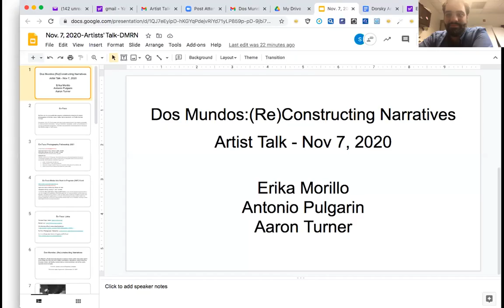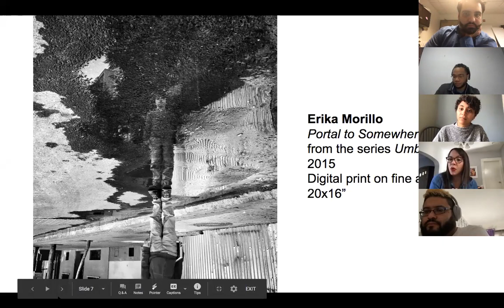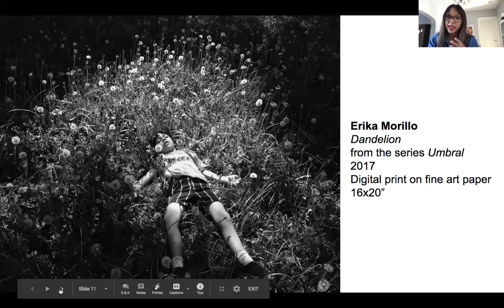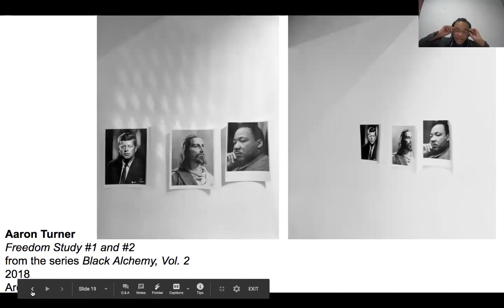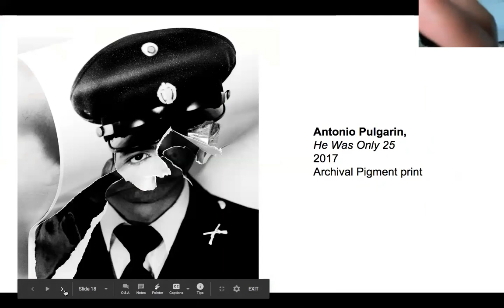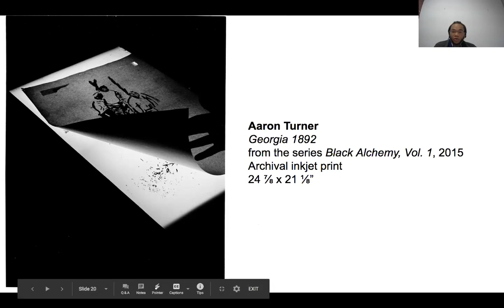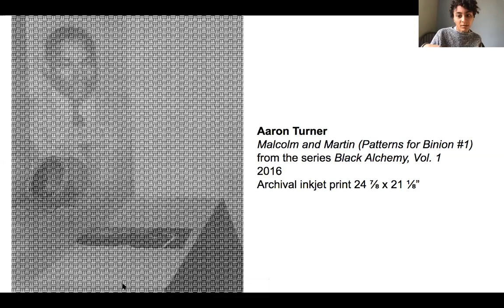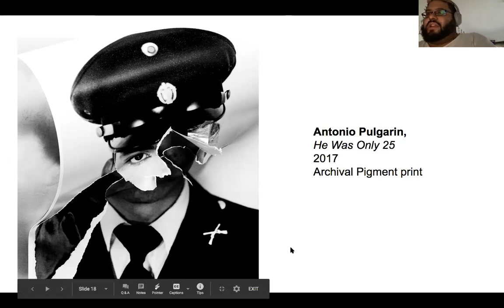Artist Talk, Erika Morillo, Antonio Pulgarin, Aaron Turner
Artists featured in Dos Mundos: (Re)Constructing Narratives: Erika Morillo, Antonio Pulgarin and Aaron Turner in conversation with exhibition curators Juanita Lanzo and Stephanie Lindquist.